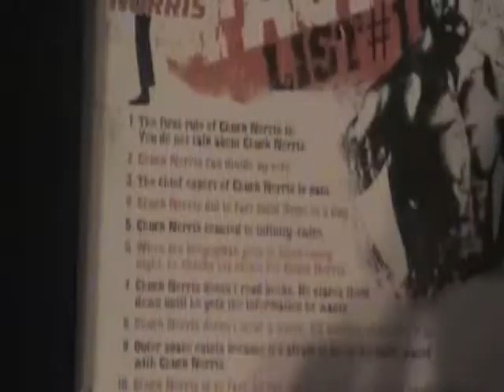This Isn't Where I Parked my car!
Here's my vid. Randomness in Spooner.